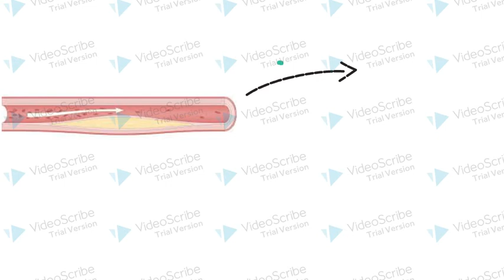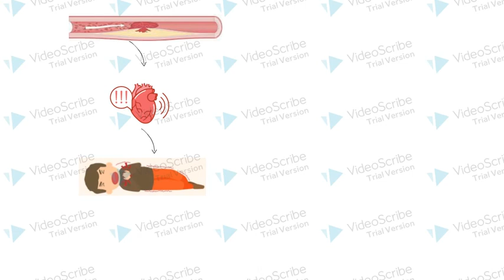15-8-2021, Hoàng Oanh, y46, trình bày cơn đau thắt ngực.